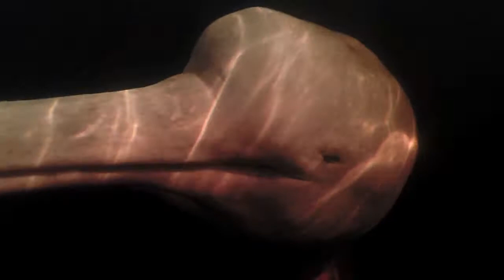Pink dolphins 2016 - WildOceanAdventures.com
Pink dolphins of the Amazon (Boto), on Amazon expedition 2016 with WildOceanAdventures.com.

These dolphins are so curious and extremely intelligent. The area where they live is beautiful, it's in the Amazon jungle. I first visited them back in 1998 when they were very few and hard to find. I am happy to say they are recovering and some have become very friendly. I hope that the correct steps are taken to protect them and I will visit them again soon with another small group of people, to enable me to monitor the progress of locals to protect them.